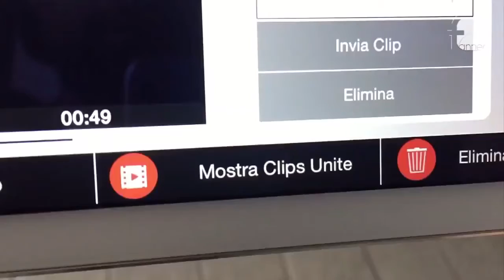SSD Lazio Calcio a 8 0-1 Sugarmix | Serie A2 Ciriaci -16ª | Highlights